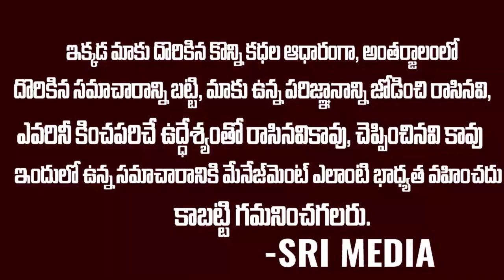Most Best Worst with trust lost past with cost and roast with all just Beast బీస్ట్ రివ్యూ తెలుగు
Watch : Most Best Worst with trust lost past with cost and roast with all just Beast |బీస్ట్ రివ్యూ తెలుగు